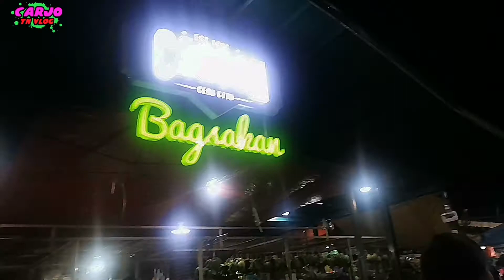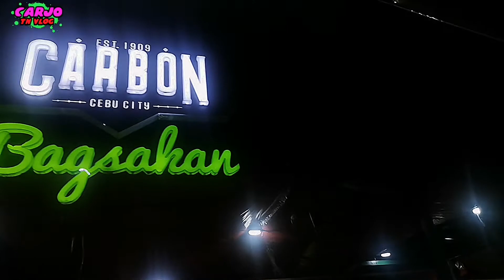5th days on cebu now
enjoy are  vlog and travel . food trip is are life .

came lest  go to are life banding